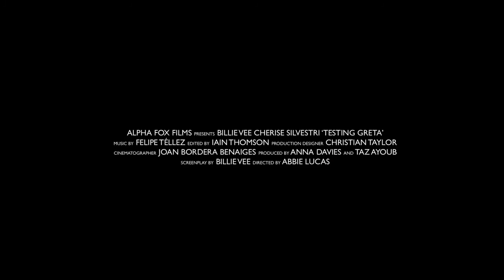Testing Greta (Trailer)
TESTING GRETA
United Kingdom, 2017, 11 min, US Premiere

Director: Abbie Lucas
Writer: Billie Vee
Producer: Billie Vee, Anna Davies, Abbie Lucas
Cast: Billie Vee, Cherise Silvestri

A woman is admitted to a private clinic under extremely awkward circumstances. When the need of a blood test arises, the horrific truth of her private life is revealed. Sometimes a glamourous façade can hide the worst abuse.

*2017 Drama Film Festival - Greeks of the World
*2018 British Urban Film
*2018 Hamilton Film Festival
*2018 Beeston Film Festival
*2018 Fastnet Film Festival